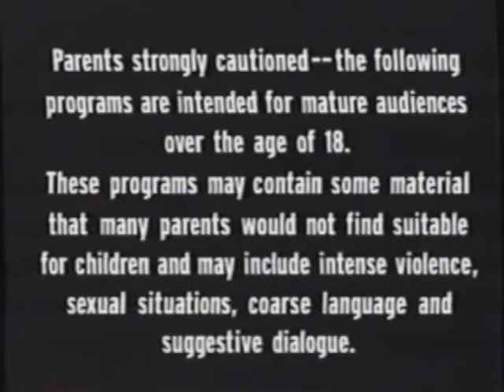Adult Swim Fanmade Bumpers:content warning Mario Head Bumper (2002)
Note: it’s Fake I Made with Uberduck.ai & Vegas pro 15